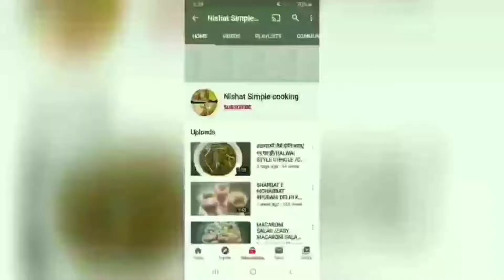ऐसे नमकपरे को देखते ही खाने को मन होजाये / TOFFEE NAMAKPARAE / Holi special recipe namakpare